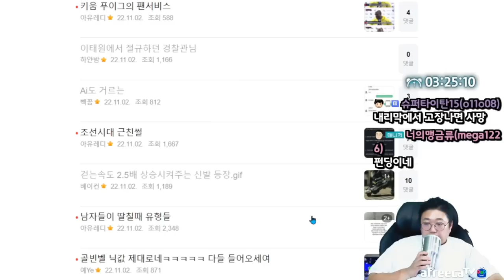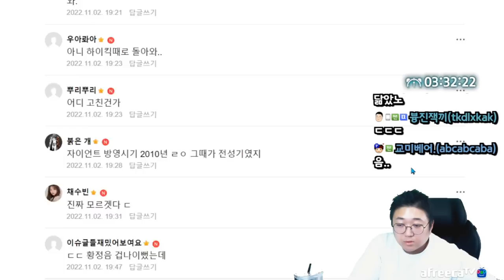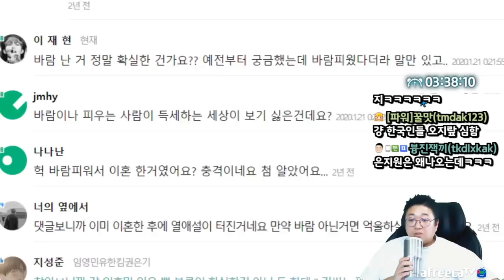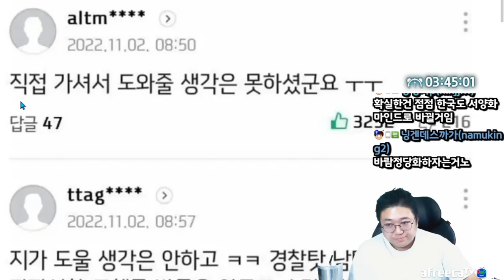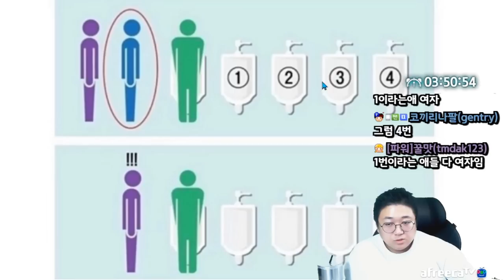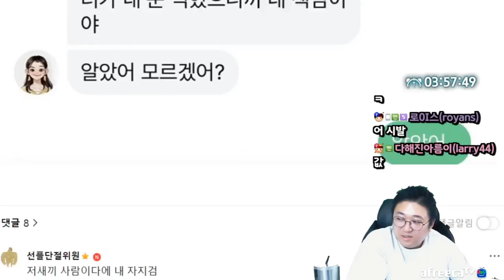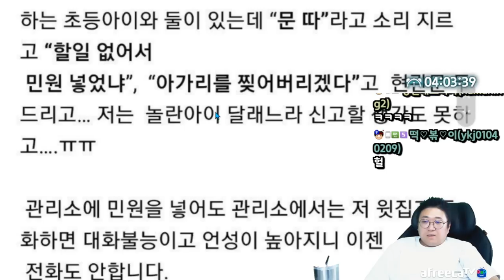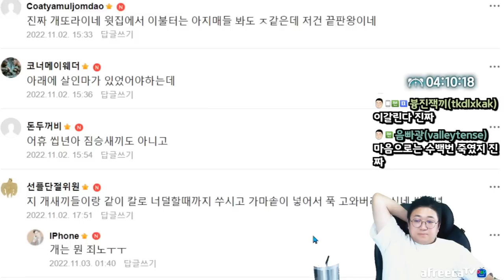아파트 복도에서 먼지통 비우는 아지매 (22.11.02-4)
[음원출처]